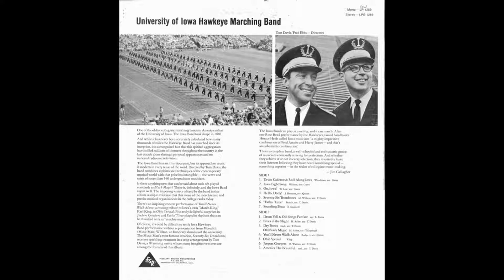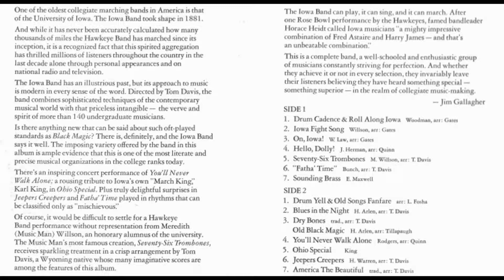Hello Dolly Hawkeye Marching Band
The University of Iowa "Hawkeye Marching Band" playing "Hello, Dolly" by Jerry Herman. From an album made in the mid-1960's called "Go Hawkeyes Go." Directors were Fred Ebbs and Tom Davis. This is track 4, side 1, from the LP.